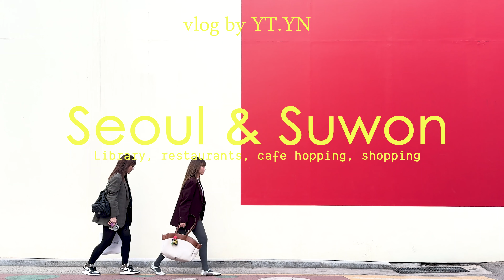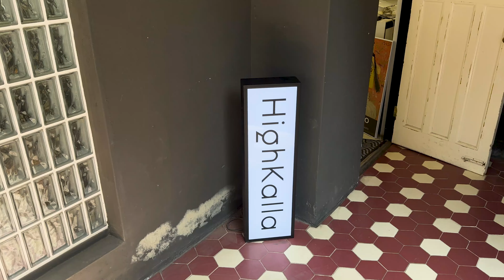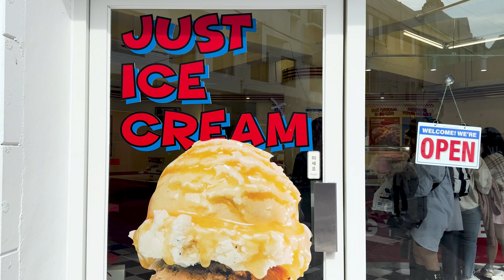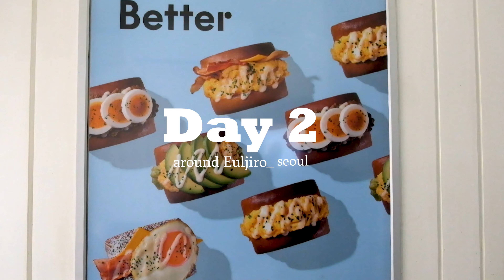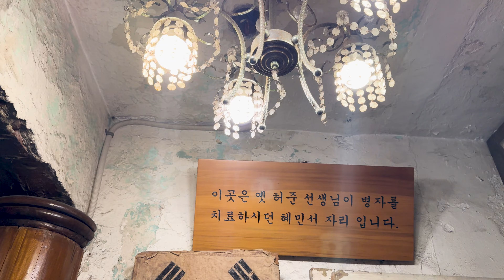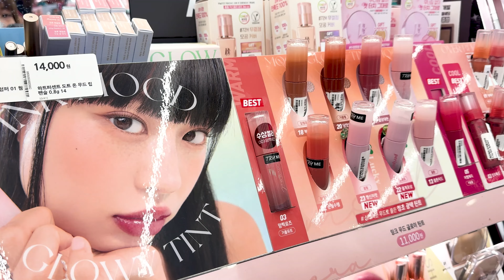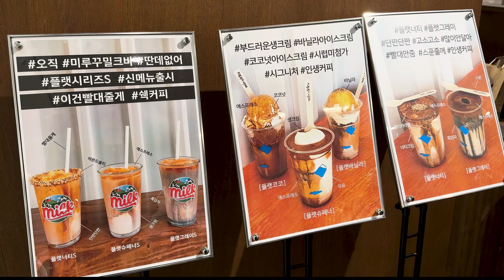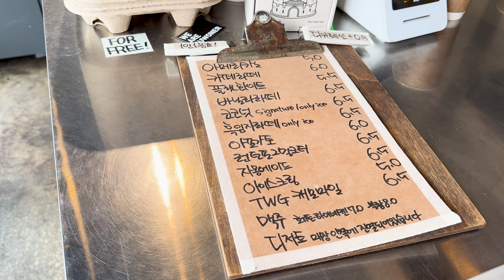Seoul & Suwon (Starfield library, cafe hopping, restaurants, shopping)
We discovered many cafes and restaurants in the Seongsu and Jung-gu areas in Seoul and wanted to share them with those of you who are following us.

This time we also went to Suwon to experience the Starfield library that is attracting many visitors. And explore famous brands from clothes to restaurants and cafes here. First time coming to Suwon and feeling is also very bustling and crowded. We really enjoyed it and hope to have the opportunity to return here to experience more things in this beautiful Suwon.

0:00 Day 1 (Maison de margarett, Lowkey, Milestone cafe, Haikara, Bluesun, Gujjeu, Forest seongsu, Duet,
 소문난성수감자탕, Kodak Corner, Beurre, Dear Dracena, Noirmood, Aesop, Le Labo, Ader , Peurimiseu, Nudake)
11:53 Day 2 ( Eggdrop, Oldies Taco, Asoto, Cashmere, Eulji Jageopjang, Coffee Hanyakbang, Yeouido Hangang Park, Okgyeong-i-nae, Olive Young, Adidas)
20:40 Day 3 (Suwon Starfield, Mirukku, Nike, Newbalance, Salomon, Marithe, Jangan-dong, Jeongjiyeong Coffee Roasters)
28:36 Unboxing

© Bản quyền thuộc về Yen Trang - Yen Nhi Official
© Copyright by Yen Trang - Yen Nhi Official ☞ Do not Reup